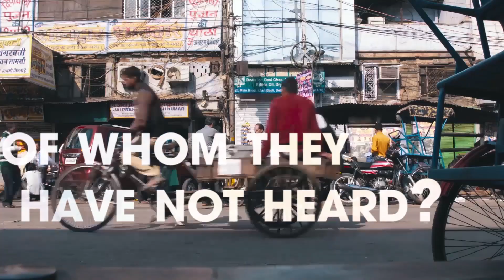GLOW Chennai 2018 // Promo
GLOW is a Youth Leadership and Evangelism Conference designed to equip you and your team to be the difference! GLOW uses Alpha to invite this generation of youth to explore Life, Faith and God. GLOW equips, enables and empowers you and me with the life changing gospel of Jesus Christ in a fresh and imaginative way.

Join us to GLOW!!!